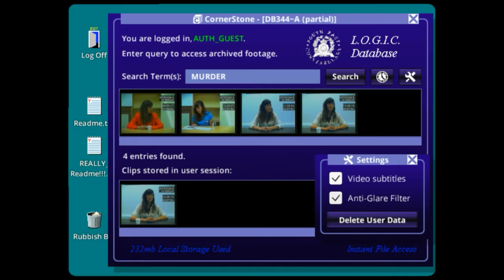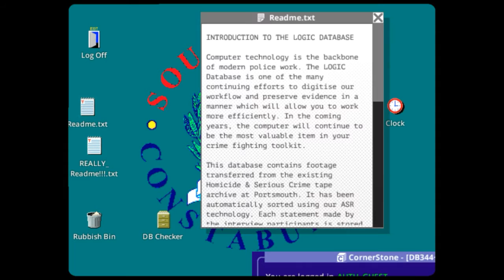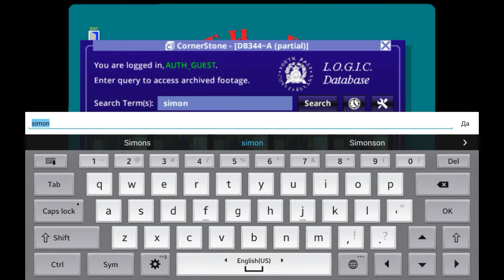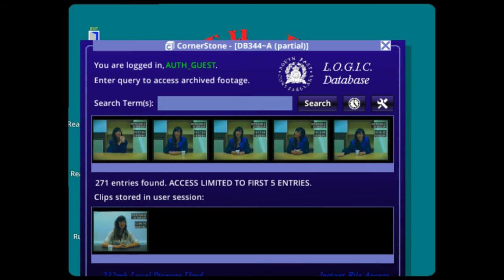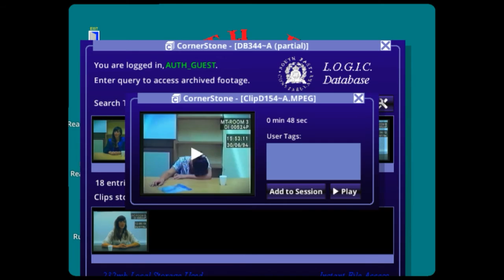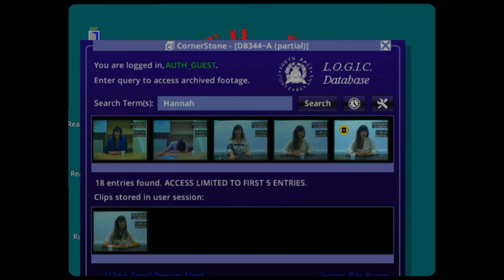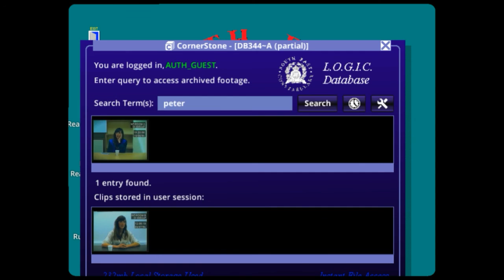Her Story - Android/iOS Gameplay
**Launch discount!**
Her Story is the critically acclaimed mystery game from Sam Barlow. Playing like an interactive true crime documentary, the game lets you go hands on with a police database full of live action video footage. It stars Viva Seifert, actress and one half of the band Joe Gideon and the Shark.

** Winner of 3 Bafta Awards, 2 IGF Awards, 3 GDC Awards, Best Narrative & Best Performance at The Game Awards 2015, The Grand Jury Award at IndieCade, Polygon's Game of the Year, SXSW Mobile Game of the Year, Webby Award for Best Mobile Game, 5 IMGA Awards and more! **

"Her Story is one of the most entrancing experiences you can hope to find on mobile"
9/10, Pocket Gamer

"It’s a murder case where you’re in the detective’s chair, a mystery where you make the running, and an engrossing experience from start to finish. With this we should consign the term “interactive movie” to history’s dustbin, because movies can’t dream of offering audiences a narrative structure as intimate and involving as this: they’re just moving pictures. Her Story points to the future" 5/5, The Guardian

Her Story sits you in front of a mothballed desktop computer and logs you into a police database. Search through hundreds of video clips that cover seven interviews from 1994 in which a British woman is interviewed about her missing husband. Explore the database by typing search terms, watch the clips where she speaks those words and piece together her story.

"Her Story is a beautiful amalgam of the cinema and video game formats... a remarkable achievement..." 90, The Washington Post

"Profound, gripping live-action drama… sure to be discussed for years to come" 5/5, Digital Spy

Unlike anything you've played before, Her Story is an involving and moving experience. One that asks you to listen.